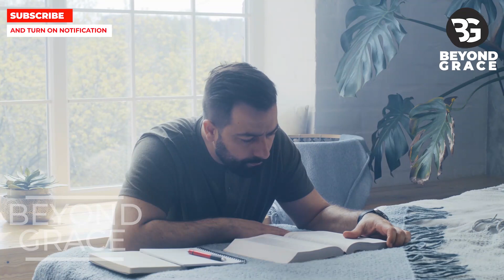Begin This New Month With Complete Healing From All Sickness With This Powerful Prayer In Jesus Name